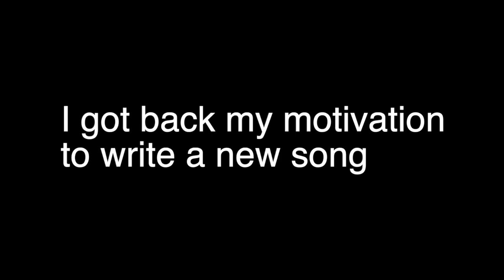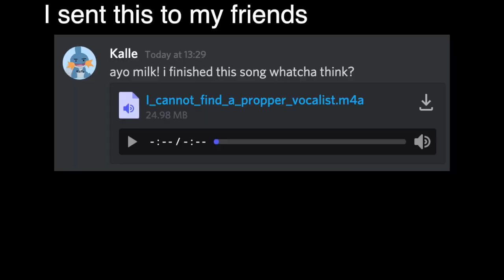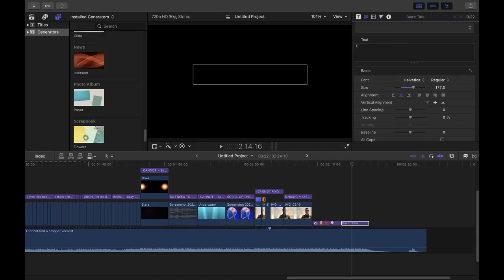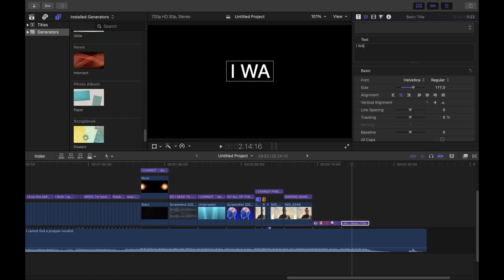I cannot find a proper vocalist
hi